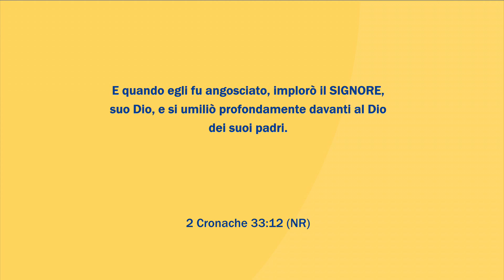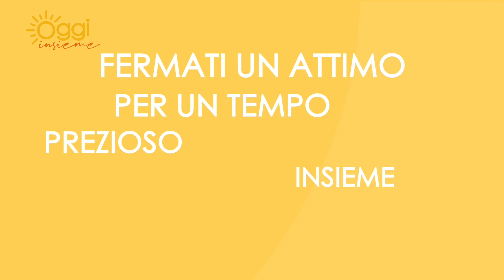Oggi Insieme | Puntata di mercoledì 7 dicembre 2022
L'HAI FATTA GROSSA